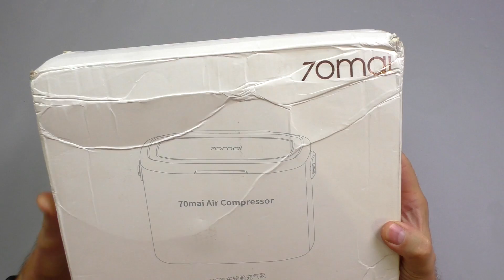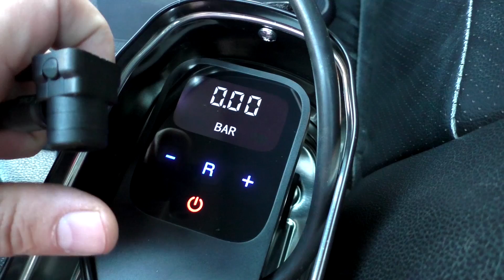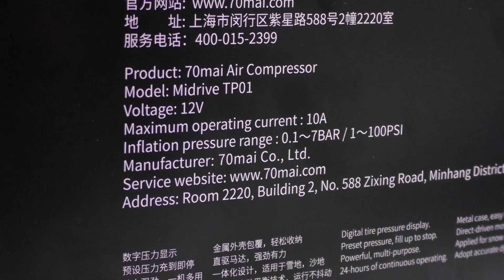НА ЧТО СПОСОБЕН АВТОМОБИЛЬНЫЙ КОМПРЕССОР 70mai от XIAOMI!?